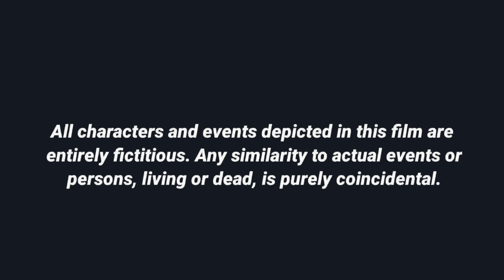Roti •ਰੋਟੀ•Punjabi Short Film | PBXR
Title - Roti •ਰੋਟੀ •Punjabi Short Film | PBXR
Story & dialogues- Ajnabi Allowal
Direction by Pbxr team
Editing-Sunny Saini
poster Work- ss.vfx
Casting - Gurwinder Lassara, Garry Saini, Nitin Sharma, Aunish Rana, Gagan Saini, Raja Lassara, Dilraj Kamboj, Gurjit Singh, Sunny Saini, Fateh, Hardeep, Inder Lassara, Sukh Kamboj

Pbxr Team- Sunny Saini ,Garry Saini,Jass Nanua , Gurwinder Lassara ,Dilraj Kamboj ,Gurjit Singh , Sukh Kamboj

ਜੇਕਰ ਵੀਡੀਓ ਚੰਗੀ ਲੱਗੀ ਤਾਂ ਵਧ ਤੋਂ  ਵਧ ਸ਼ੇਅਰ ਕਰਿਓ।